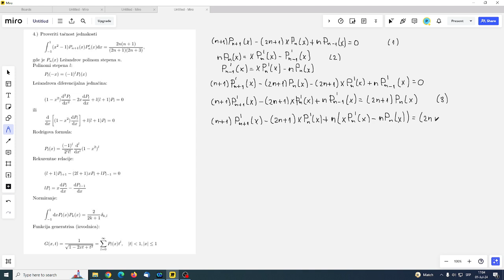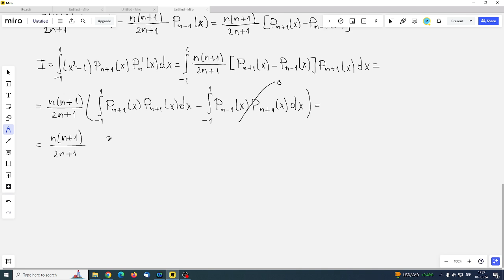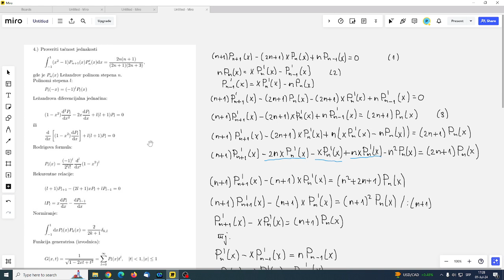Zadatak: Ležandrovi polinomi. Integral. Provera jednakosti.